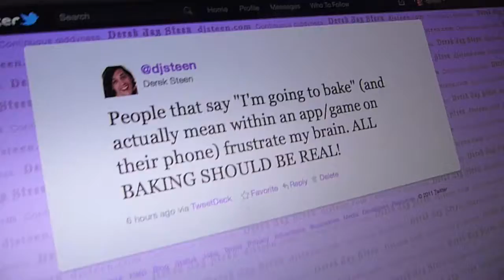"I'm going to bake"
Every time Jan says "I'm going to bake", I think that she means the real thing. Unfortunately, this isn't the case. I know several people that play these games, and it's kind of frustrating. Game on.